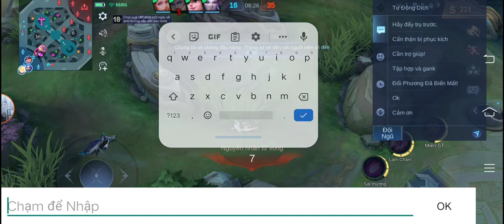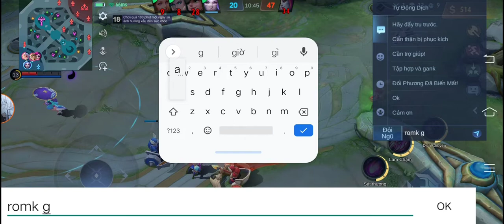đăng muộn xíu